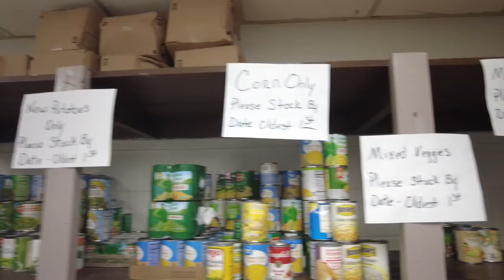Navigate Gives Back: Daniel Payne Legacy Foundation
Daniel Payne Legacy Foundation continues to use NavigateGivesBack grant dollars to serve healthy food to a community otherwise located in a fooddesert.